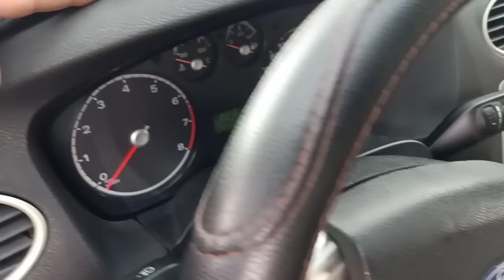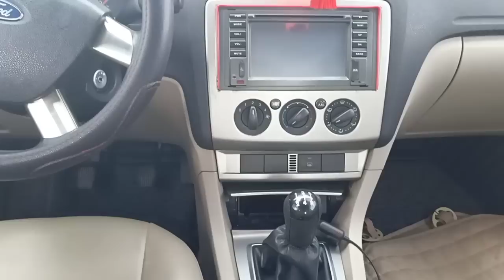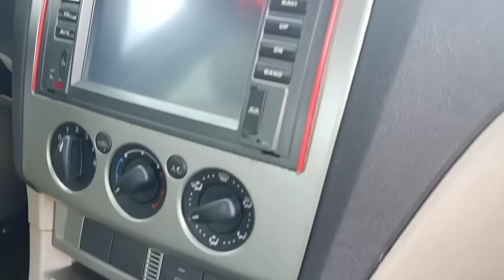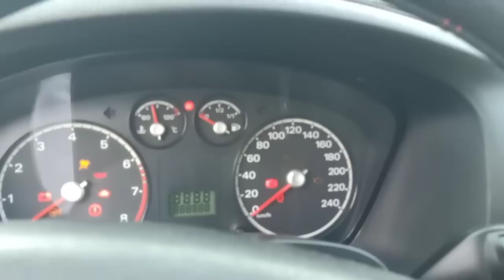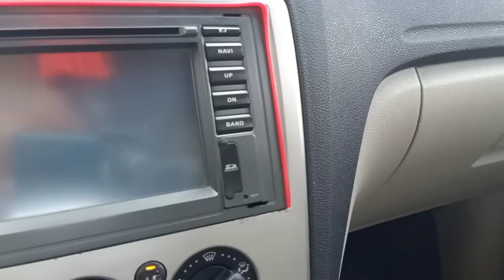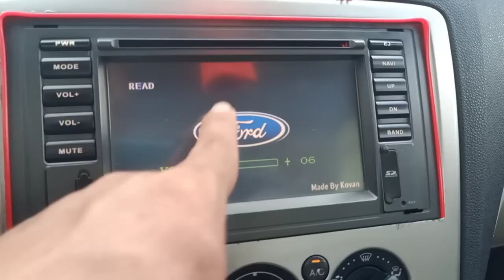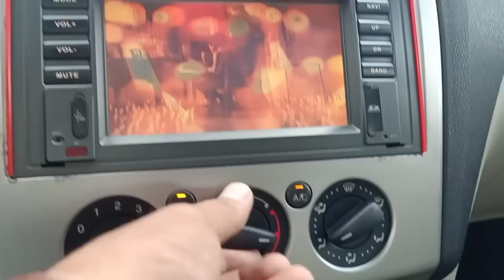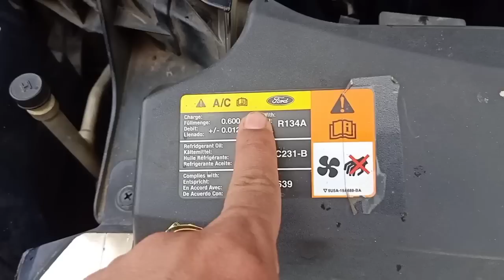(đã bán)For cus 2008 xe cực đẹp máy 1.8 jin từ a đến z em bán 195tr có fix 0961408726.